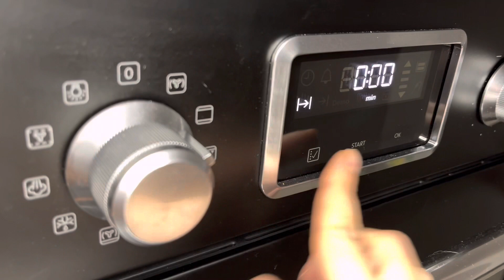How to cook meatballs with cheese! Best easy recipe ever!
Tasty, fast and easy recipe of meatballs! Your family gonna love it!

🧆 Ingredients:

* 120gr of cheese
* 3-4 small potatoes
* 300gr of ground beef
* Spice by taste

🥣 For dip:
* 4 tbsp of yogurt
* 1 tbsp of olive oil
* salt, pepper, dill.